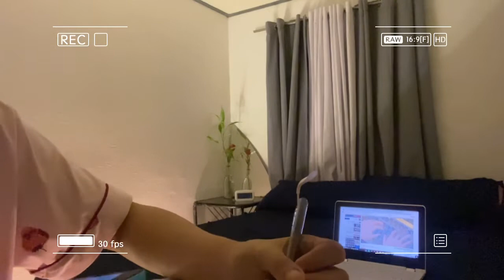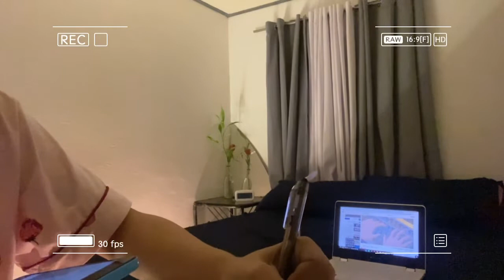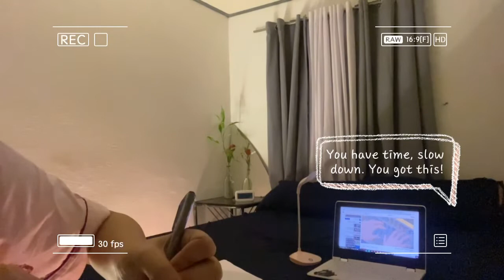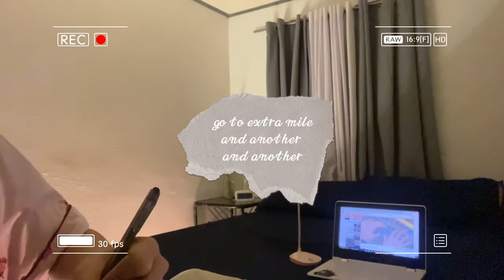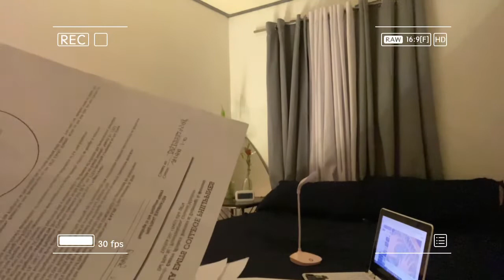Study with Me | Aesthetic vibes